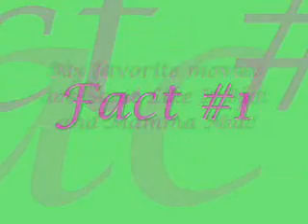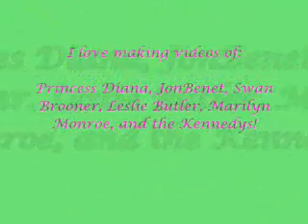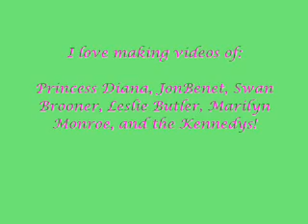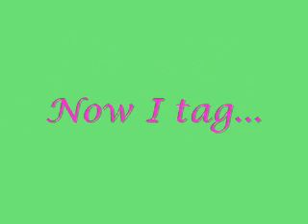I've been tagged for the 3rd time!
I've been tagged again by friendshipislife!

Yay!